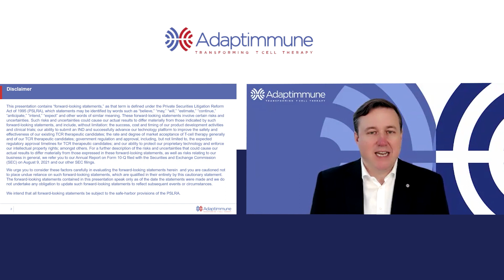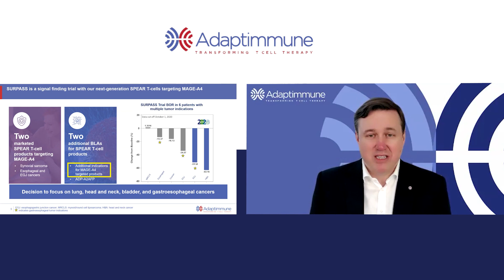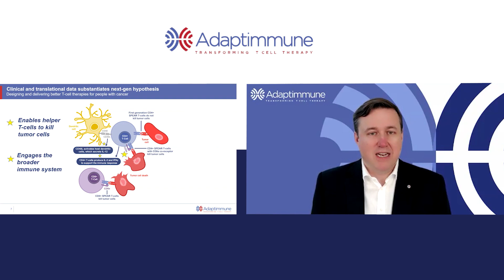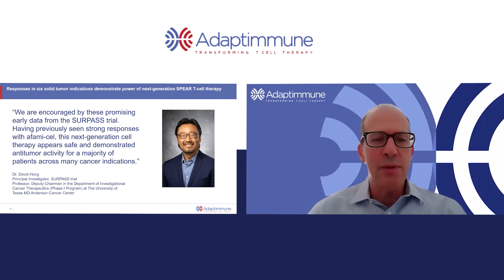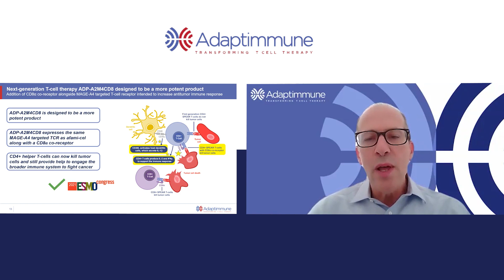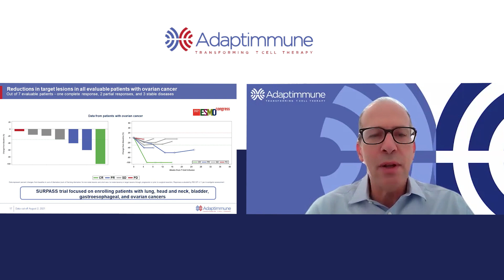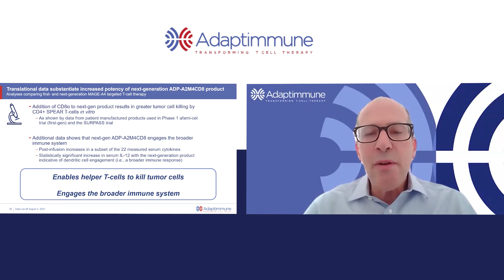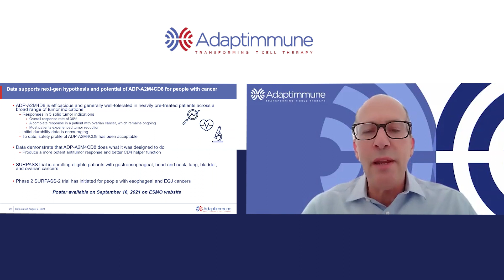Adaptimmune reports updated SURPASS data at ESMO 2021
Adrian Rawcliffe, CEO, and Elliot Norry, CMO - present Adaptimmune’s SURPASS trial data and the Company’s perspective on these results. Clinical responses across 5 solid tumor indications.